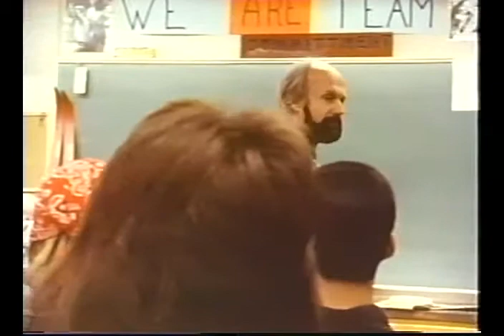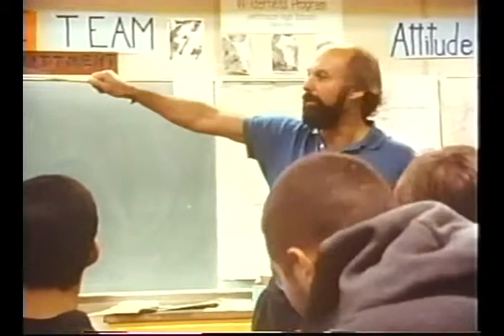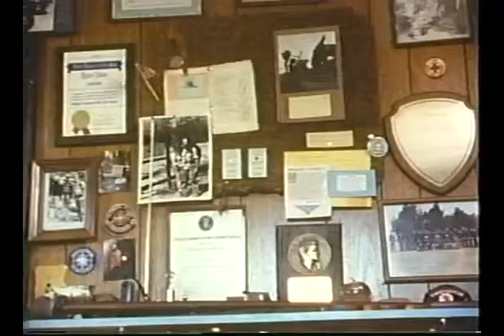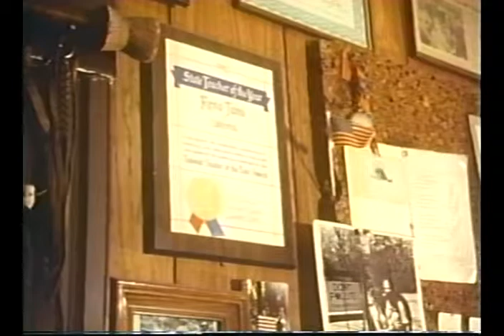Reno's Kids 87 days +11 4/7